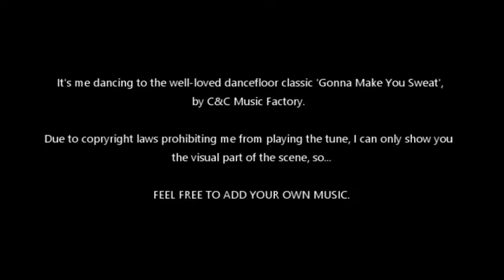Dave Benson Phillips' Panto Vlog 2017 - Episode 6: NO SHOWS DUE TO SNOW & DAVE DANCES!!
The third chapter in the on-going career series, sees veteran children's TV presenter and a cast of performers put on the production of Snow White, at the Palace Theatre, Redditch for the 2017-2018 festive season.

The snow enveloping the midlands has made it difficult for audiences to come in and see the show. As a result, even MORE shows has been cancelled.

BONUS SCENE: Dave dances to C&C Music Factory's dancehall floor-filler, ''GONNA MAKE YOU SWEAT, but due to copyright reasons, the tune had to be removed.

Dave is dancing to nothing, and needs a tune to groove to.

Feel free to, GET YOUR OWN TRACK!